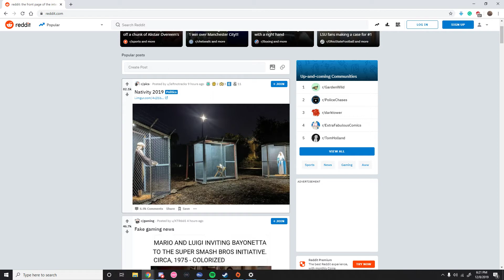Oh Dear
GPU: GeForce GTX 1070
CPU: Intel(R) Core(TM) i5-7600K CPU @ 3.80GHz
Memory: 16 GB RAM (15.89 GB RAM usable)
Current resolution: 1920 x 1080, 60Hz
Operating system: